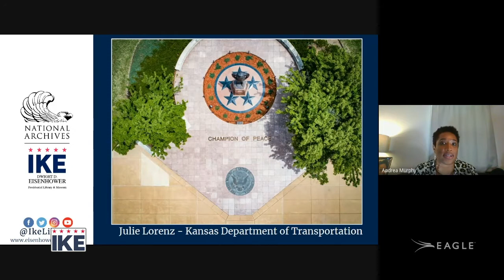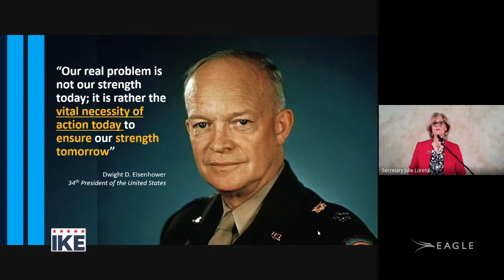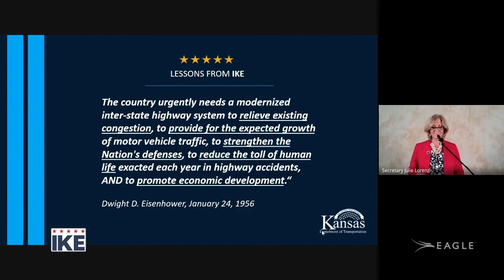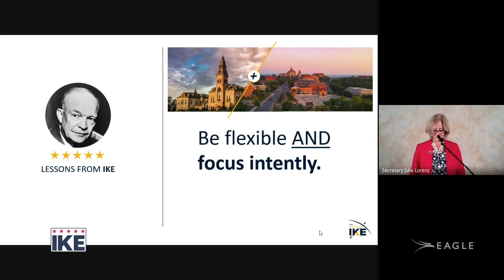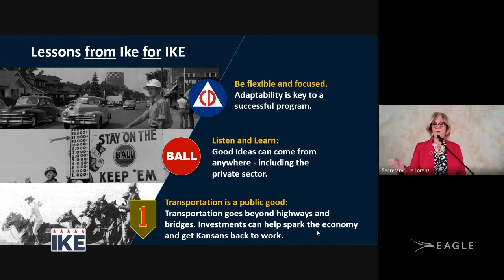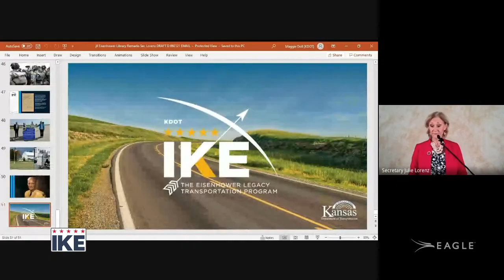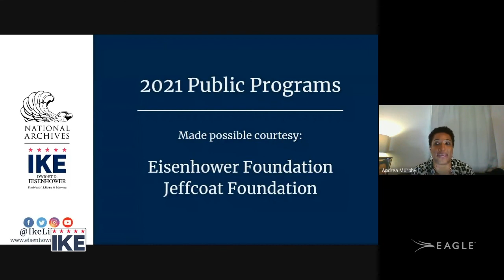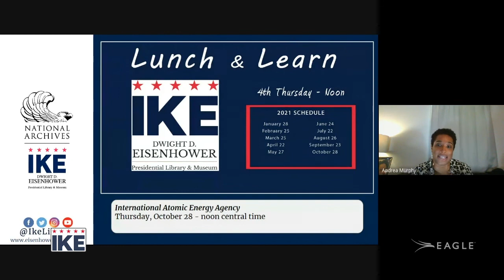Sep 2021 Lunch & Learn: Eisenhower Legacy Transportation Program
Kansas Secretary of Transportation Julie Lorenz speaks about how President Eisenhower became known as the “Father of the Interstate System” and the importance he placed on developing our nation's transportation infrastructure. The Secretary provides an overview of the Eisenhower Legacy Transportation Program, better known as “IKE,” an innovative 10-year plan designed to meet the transportation needs of Kansas now and into the future.

Secretary Lorenz was appointed by Governor Laura Kelly in January 2019 to lead KDOT. With more than 25 years of transportation experience in the public and private sectors, she is recognized as a national leader in the areas of policy development, collaboration and scenario planning. She was recently elected president of the Mid America Association of State Transportation Officials (MAASTO) – a collaboration of transportation leaders representing 10 Midwest states that works to advance highway, transit and related issues important to the region. Secretary Lorenz has a Masters degree from the University of Kansas and a Bachelor’s degree from Drury University.

The 2021 Lunch & Learn series is made possible courtesy of the Eisenhower Foundation with generous support from the Jeffcoat Foundation.